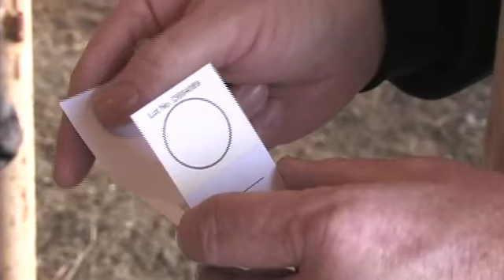DNA Samples: How to use an FTA card to collect a DNA sample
Collecting DNA samples with an FTA card is simple. Follow the steps in the video, and put your cow herd on the fast-track to genetic improvement.